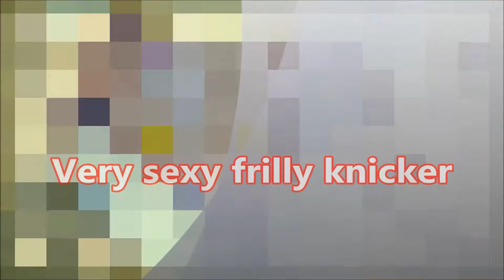Very sexy frilly knicker panties for women - buy now at Snazzyway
Very sexy frilly knicker panties for women ! These are super sexy sheer black mesh panties . Sexy sheer hipster ... Panties are made of sheer, see thru mesh and feature sexy silky satin bows details - See now buy now